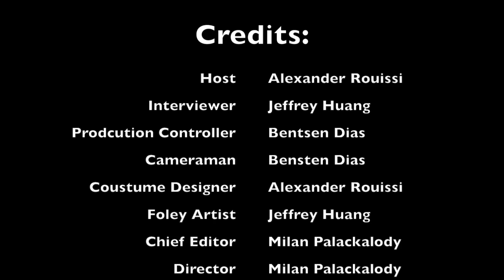OCD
This video is about OCD, created by highschool students for edcuational purposes only. {By Milan Palackalody}